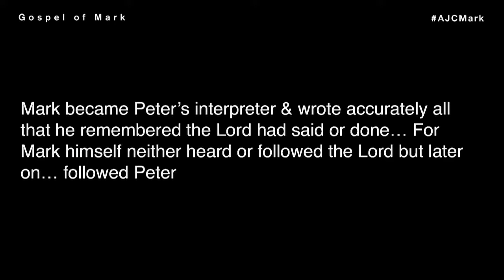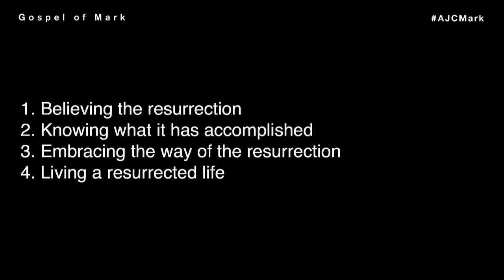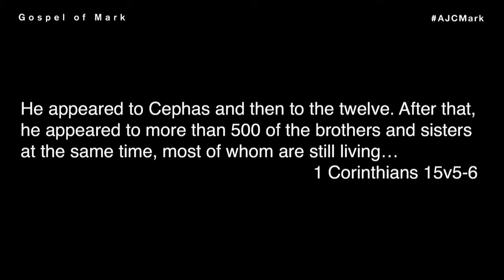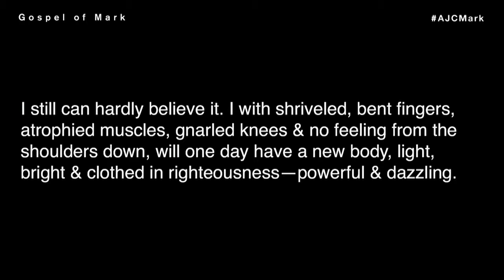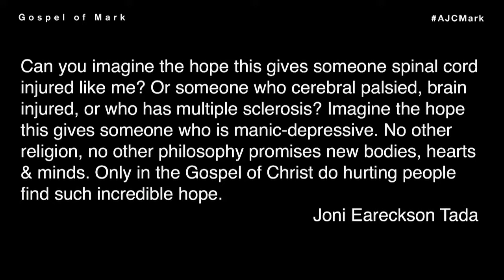Mark/The End Of Shame/14v27-31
Speaker- Dominic Done
Topic- Gospel of Mark 14

A series through the Gospel of Mark to discover the loved, hated, respected, dismissed, and often misunderstood first-century rabbi, Jesus the Messiah.